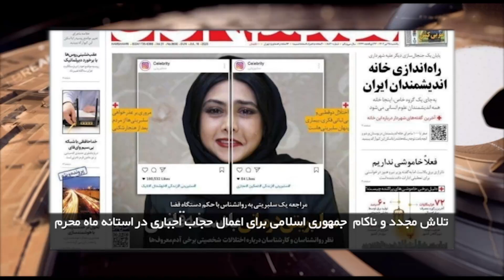ایران و جهان در هفته ای که گذشت شنبه 31 تیر 1402